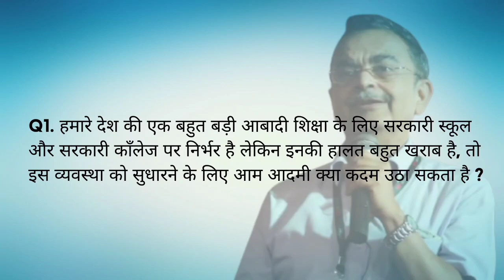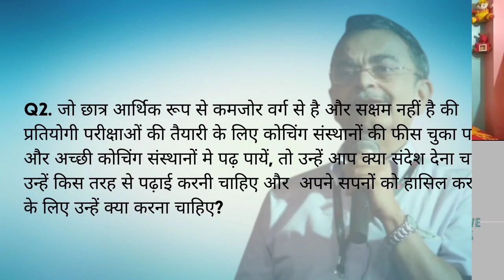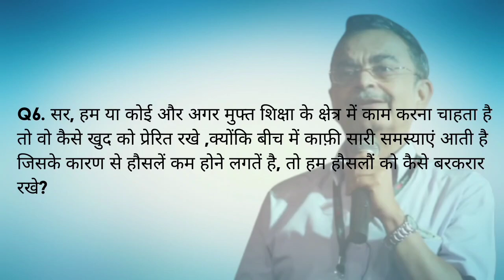Interview with ABHAYANAND SIR(Former DGP of Bihar & Founder of Abhayanand Super 30)|Education System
Interview with Former DGP of Bihar & Founder of Abhayanand  Super 30 ( Abhayanand Sir) | Education | Exams | Education System | Ashutosh Kumar(IIT Patna) | Shivankar Mehta (IIT Dhanbad)

Hello Everyone,
In this video we have with us a Very Special Guest who devoted his life for the development of society and country. We have with us the former DGP of Bihar, Founder of Super 30 Concept , Educationist and Environmentalist
"Shri Abhayanand Sir"
In this video, he has discussed many things about our education system and everyone should watch the video to understand this system especially for the students who are preparing for any competitive exams and who wants to build their career through education.

The following topics have been discussed:
Q1. हमारे देश की एक बहुत बड़ी आबादी शिक्षा के लिए सरकारी स्कूल और सरकारी काँलेज पर निर्भर है लेकिन इनकी हालत बहुत खराब है, तो इस व्यवस्था को सुधारने के लिए आम आदमी क्या कदम उठा सकता है ?

Q2.जो छात्र आर्थिक रूप से कमजोर वर्ग से है और सक्षम नहीं है की प्रतियोगी परीक्षाओं की तैयारी के लिए कोचिंग संस्थानों की फीस चुका पायें और अच्छी कोचिंग संस्थानों मे पढ़ पायें, तो उन्हें आप क्या संदेश देना चाहेंगे, उन्हें किस तरह से पढ़ाई करनी चाहिए और  अपने सपनों को हासिल करने के लिए उन्हें क्या करना चाहिए?

Q3.कोविड के वजह से अभी लगभग सारे छात्र/छात्रा घर में बंद हैं जिसके कारण पहले जैसा माहौल नहीं मिल पा रहा है जो उन्हें स्कूलों या कॉलेजों में मिला करता था। इसके कारण बच्चों को मानसिक दबाव का सामना करना पङ रहा है , तो बच्चो को आप क्या सलाह देना चाहेंगे, इस परिस्तिथि का सामना उन्हें कैसे करना चाहिए ?

Q4.जो छात्र JEE, NEET, UPSC या अन्य प्रतियोगी परीक्षाओं की तैयारी कर रहे हैं, उन्हें तैयारी के दौरान किन बातों का ध्यान रखना चाहिए ?

Q5.गाँव से आने वाले बच्चे हिंदी मीडियम या फिर स्थानीय भाषा से पढ़े होते हैं ऐसे में जब वो कोचिंग संस्थान ज्वाइन करते हैं या फिर जब इंजीनियरिंग और मेडिकल कॉलेज ज्वाइन करते हैं तो उन्हें इंग्लिश मीडियम से पढ़ने में बहुत सारी कठिनाइयों का सामना करना पड़ता है। इस स्थिति से कैसे वो खुद को बाहर निकाल सकते हैं ?

Q6.सर, हम या कोई और अगर फ्री एडुकेशन के क्षेत्र में काम करना चाहतें है तो वो कैसे खुद को प्रेरित रखे ,क्योंकि बीच में काफ़ी सारी समस्याएं आती है जिसके कारण से हौसलें कम होने लगतें है, तो हम हौसलौं को केसे बरकरार रखे?

Q7.डिजिटलाइजेशन की देश को आवश्यकता भी है और देश के विकास में यह प्रमुख भूमिका निभाता है, लेकिन अगर इसके दुसरे पहलु की बात करें तो इसने बच्चों के जीवन से खेल कुद (जो की शारीरिक विकास में एक अहम भूमिका निभाता है) उसे ख्त्म सा कर दिया है। आपकी इसपर क्या राय है और इसका क्या समाधान हो सकता है?

Q8.सर, आप हमारे देश के युवाओं से क्या उम्मीद रखते हैं और उन्हें अपनी शिक्षा का प्रयोग राष्ट्र सेवा और समाज सेवा के लिए किस तरह से करनी चाहिए? उनसे आप क्या कहना चाहेंगे।

If you have any doubts you can ask us in comment section or join our telegram group to clear your doubts.